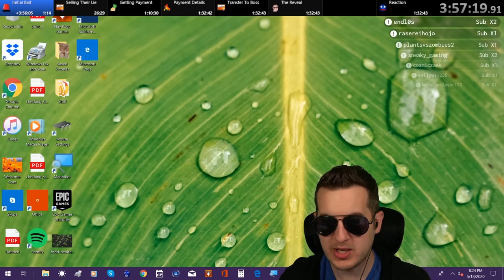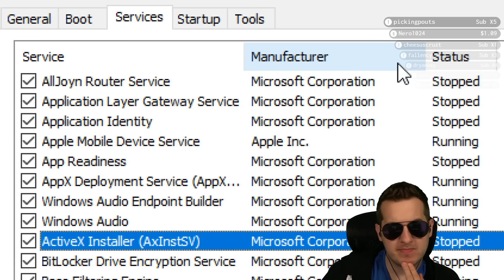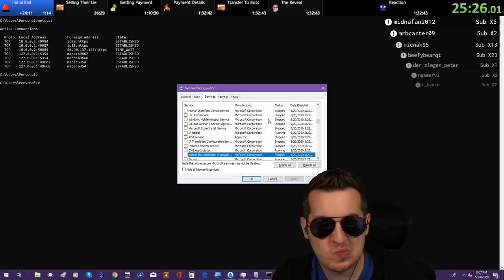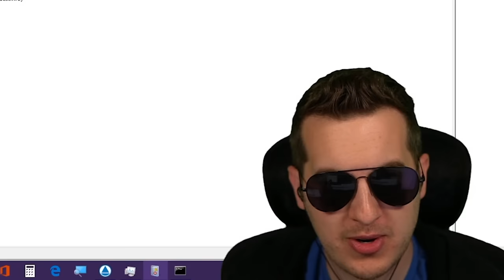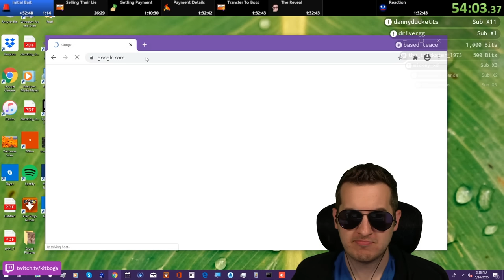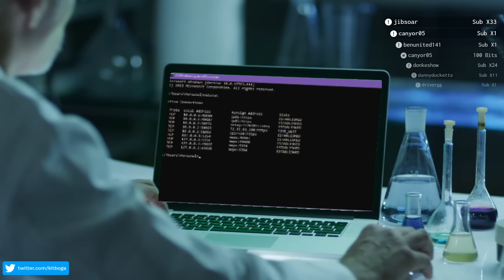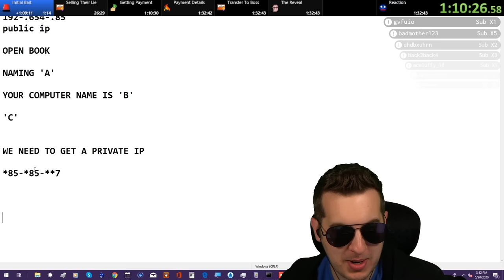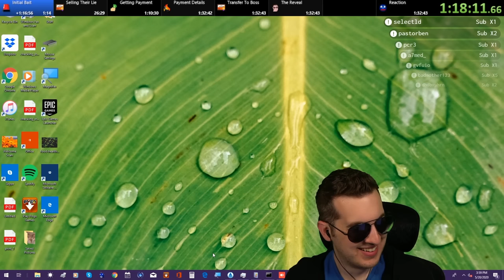Scammer Forgets To Mute (Embarrassing Scam Fail)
I called a tech support scammer and asked him to help fix my computer. He forgets to mute during a pretty embarrassing moment and ends up hanging up in shame.